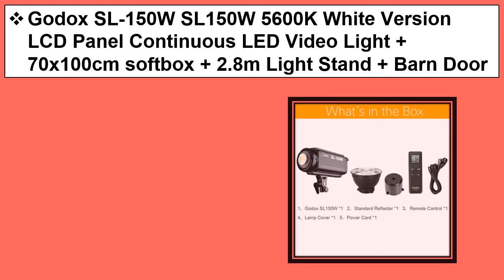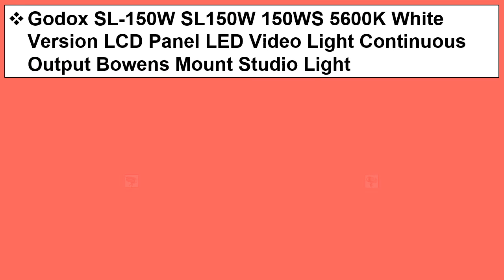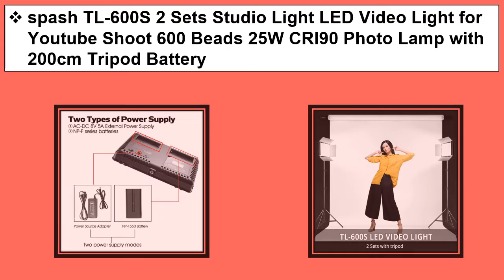Top 5 Best LED Video Light 2021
1. Godox LED Video Light SL-60W SL60W 5600K White Version Video Light Continuous Light Bowens Mount for Studio Video Recording

2. spash TL-600S 2 Sets Studio Light LED Video Light for Youtube Shoot 600 Beads 25W CRI90 Photo Lamp with 200cm Tripod Battery

3. Godox SL-150W SL150W 150WS 5600K White Version LCD Panel LED Video Light Continuous Output Bowens Mount Studio Light

4. Godox SL-150W SL150W 5600K White Version LCD Panel Continuous LED Video Light + 70x100cm softbox + 2.8m Light Stand + Barn Door

5. Godox LED Video Light SL-60W 5600K White Version Video Light Continuous Light Kit + 190cm Light Stand + 60x90cm Bowens Softbox